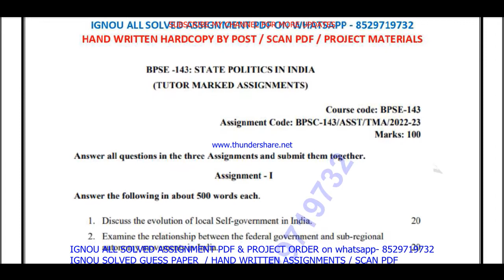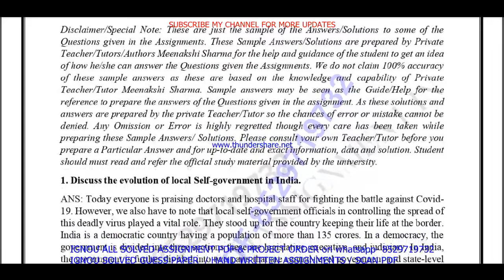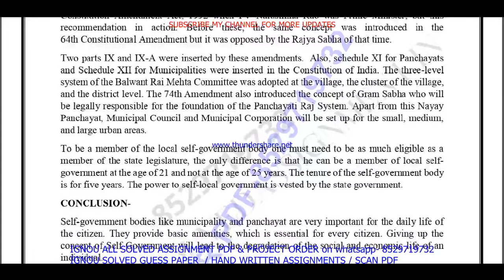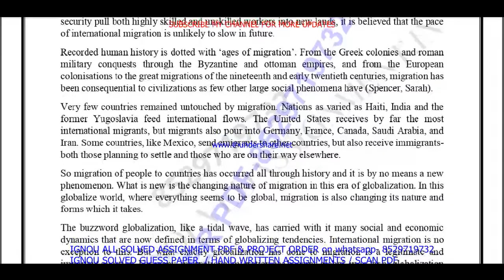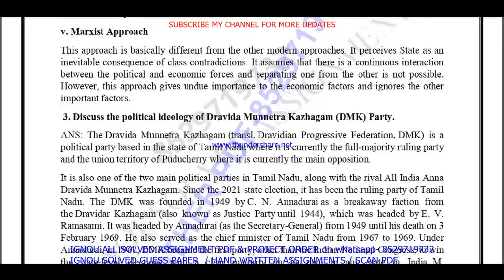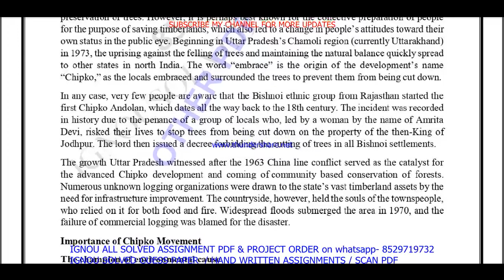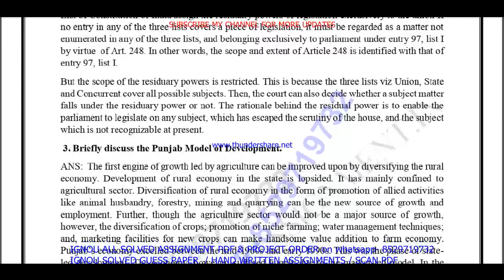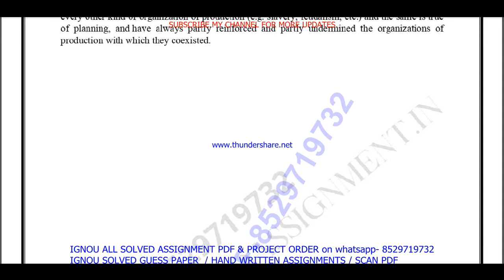bpse 143 solved assignment 2022-23 / bpse 143 solved assignment in English / ignou bag solved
bpse 143 solved assignment,
bpse 143,
bpse143,
bpse 143 solved assignment 2022-23,
bpse 143 assignment 2022-23,
bpse 143 assignment 2022-23 in English,
bpse 143 solved assignment in English,
bpse 143 solved  assignment pdf download,
bpse 143 solved assignment 2022-23 in English,
bpse 143 solved assignment 2023,
bpse 143 assignment 2023,
bpse 143 assignment 2023 in English,
bpse 143 ignou assignment,

ignou bpse 143 solved assignment,

ignou,
ignou bpse 143,
bpse 143 solved assignment 2023 in English,
bpse 143 free solved assignment,
ignou bpse 143 solved assignment 2022-23 in English,
ignou bpse 143 free solved assignment pdf download,
ignou bpse 143 free solved assignment,
bpse 143 handwritten assignment pdf 2022-23,
bpse 143 ignou assignment with answer,
bpse 143 assignment 2022-23 solved,

bpse 143 solved assignment 2023-24 in English,
bpse 143 solved assignment 2024,
ignou bpse 143 solved assignment 2023-24 in English,
bpse 143 solved assignment 2024 in English,